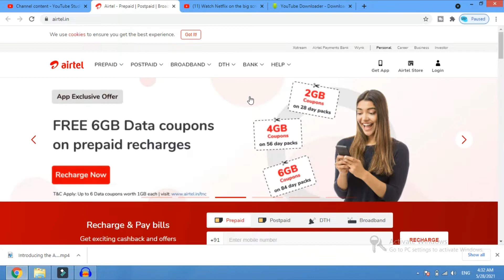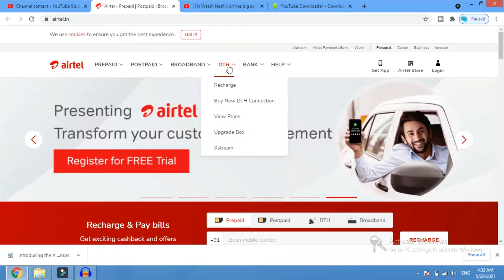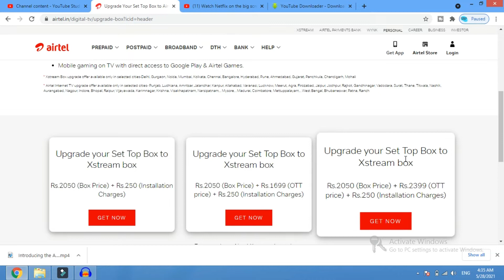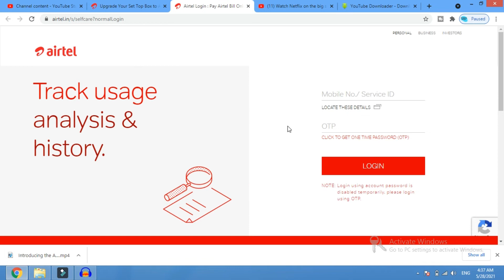Airtel Set Top Box Upgrade To Xstream Box Full Process | How to upgrade your old hd box to Xstream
Airtel Set Top Box Upgrade To Xstream  Box Full Process  .This Video show you how to upgrade your old Airtel  hd or sd set top box to Xstream box .

Airtel Xtream 7 Days HD
Airtel Xtream 30 Days HD
Amazon Firestick 2020 HD
Amazon Firestick 4K
Amazfit Bip U

Links to buy the best and price effective routers :-

Single Band Router-
TP Link 2 Antenae
TP Link 3 Antenae

TP Link AC1200 GIBGABIT Ports
TP Link FE Ports
D-LiNK FE Ports
Asus AC750

Tri Band Routers + Mesh
LinkSys AC2200

Wifi MESh Pack -
Tp Link Deco E4
Netgear Orbi - Tri Band Mesh
Link AC2600

ONT / ONU -
Without Wifi

With Wifi
With Wifi

Best Devises  for Youtube :-
Shooting Ring Light
Green Screen
Flipkart :-